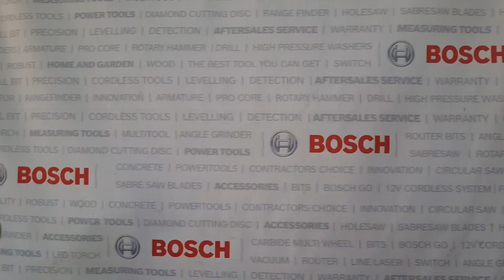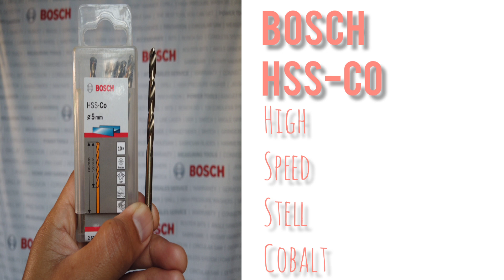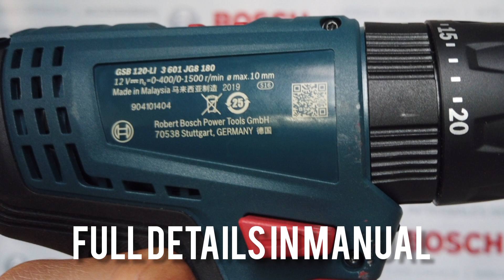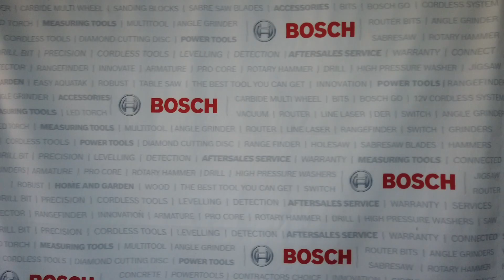Anung klaseng drill bits ang gagamitin ko?